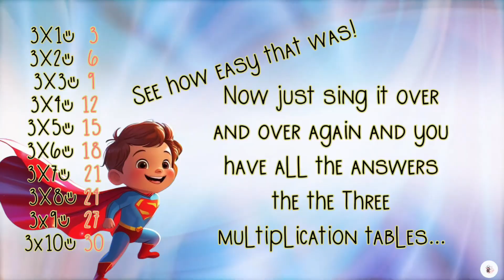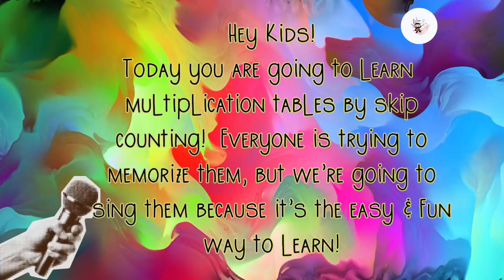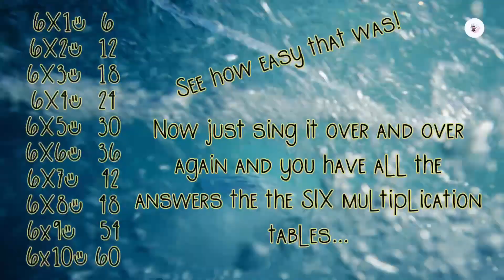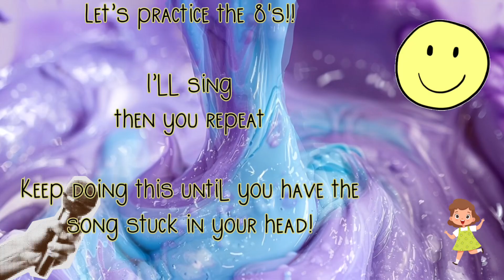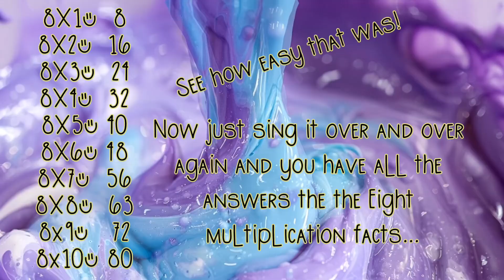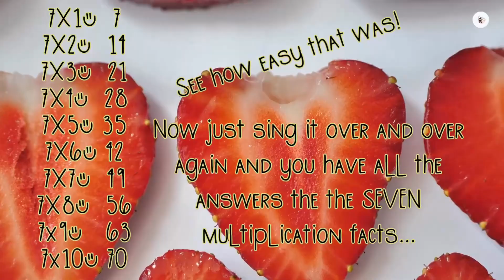Skip Counting is the Fastest way to Learn Multiplication!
Skip counting is the fastest way to learn your multiplication tables or to reinforce the multiplication tables that are just a little harder to learn today we’re gonna go over all the difficult ones - threes, four,  sixes, sevens,  and eight. ￼ The songs will get stuck in your head and you’ll know your multiplication tables. No more boring memorization only fun singing. ￼